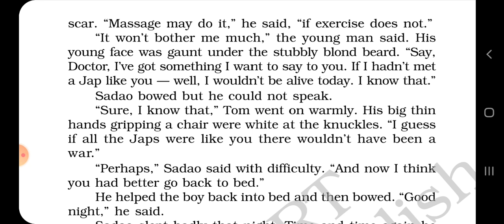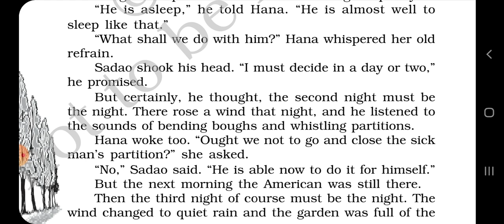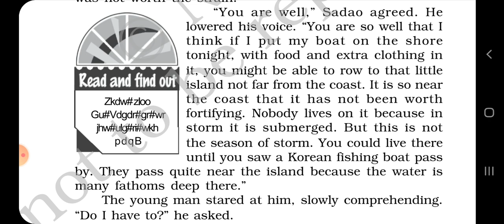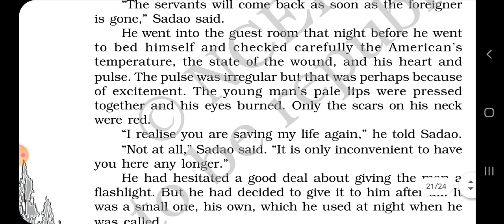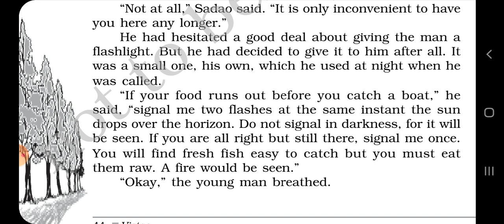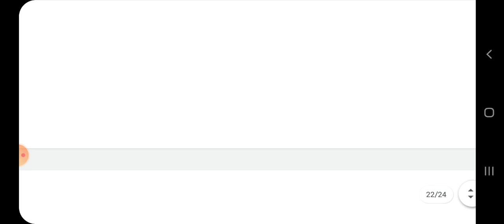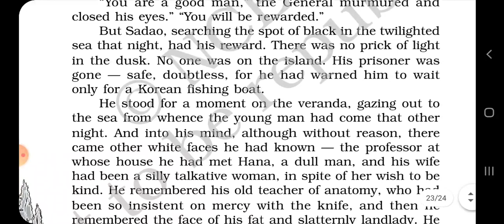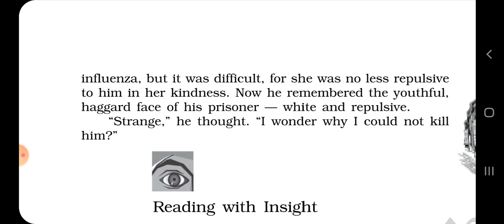CLASS XII ENGLISH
CHAPTER- ENEMY PART-5